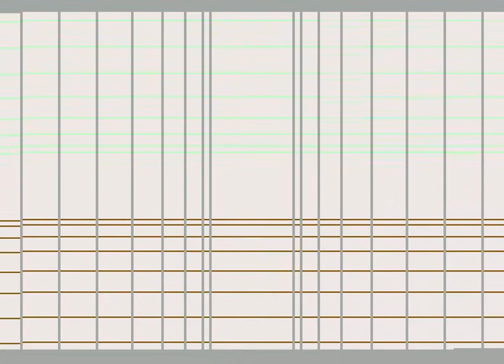IDA Stain By Clarence ! Commodore 64 (C64)